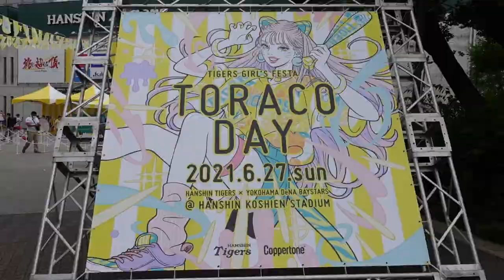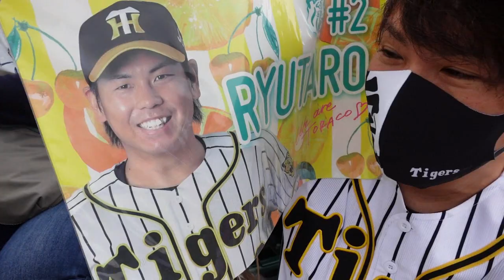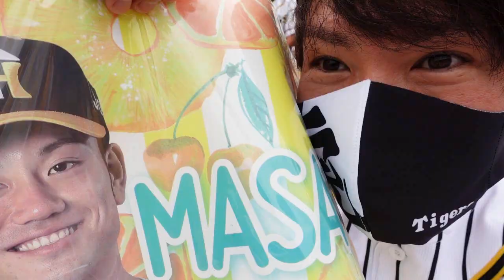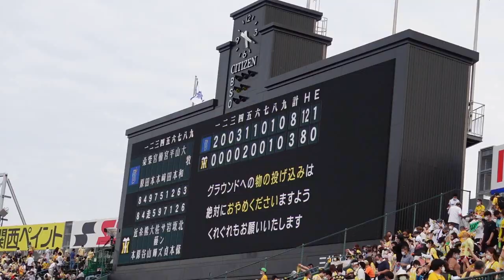【怒りの甲子園】DeNAに3タテされ悲しむ阪神ファン。オースティン・桑原・ソト（2発）計4本のホームランで撃沈！とんでもないTORACOデーに！ついに巨人とゲーム差2.5に！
2021年6月27日阪神タイガースvs横浜DeNAベイスターズ（甲子園）TORACODAYハイライト
★マスク新発売！見上源三・マナブ18号グッズはこちらからご購入できます♪

★お手紙・プレゼントなどの宛先
〒107-6228

頑張れ2020ドラフト組！１位佐藤輝明・２位伊藤将司・３位佐藤蓮・４位栄枝裕貴・５位村上頌樹・６位中野拓夢・７位高寺望夢・８位石井大智

2年連続盗塁王近本、ショートは俺だ木浪、レギュラー勝ち取れ北條、超人糸井、2016年新人王高山、抜群の身体能力江越、和製大砲中谷、俊足巧打の俊介、出塁率で勝負糸原、韓国二冠王ロハス・ジュニア、韓国最多勝20勝投手アルカンタラ、抜群の選球眼魅せろラパンパラ！マルテ、チャンスの鬼サンズ、今年こそホームラン王や新キャプテン大山、抜群の勝負強さ代打の切り札原口、ゴリラパンチ陽川、内野はどこでもまかせろ！山本泰寛、梅ちゃんバズーカ炸裂梅野、華麗な守備と強肩小幡竜平、矢野監督期待の捕手坂本、長坂、足のスペシャリスト植田と島田、ポーカーフェイス左腕岩崎、復活しろ島本・守屋！阪神のエース西勇輝、伊予ゴジラMr.コントロール秋山、球団最速162キロ藤浪晋太郎！投手キャプテン岩貞、剛腕望月、精密機械ガンケル、セーブ王スアレス、セットアッパーエドワーズ、左のエース髙橋遥人、ゴロで打ち取れ岩田、クォータースロー雨柳青柳、足と守備で魅せる熊谷、気合の投球西純矢、将来の４番候補井上広大、一軍で待ってるで遠藤成、支配下登録や小野寺暖
ありがとう！忘れない！福留・能見・藤川球児・上本博紀
好きな番組はもちろん虎バン・熱血タイガース党！いつかみんなで六甲おろし歌いたい！虎バンABC公式チャンネルに負けへんでー！